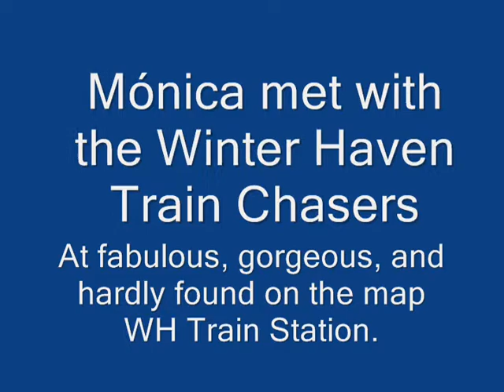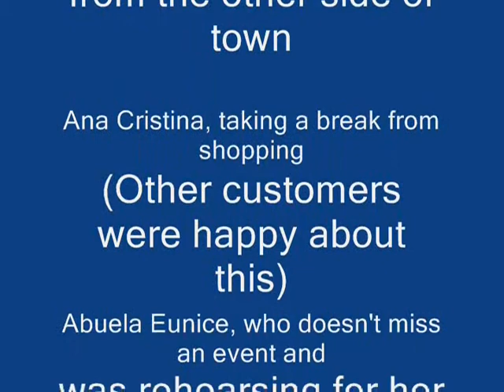MONICA STOPS AT WH STATION 2012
Close to New Year's Eve, Monica came by Winter Haven on her way to Weston, from NYC.  We went to the station to greet her.